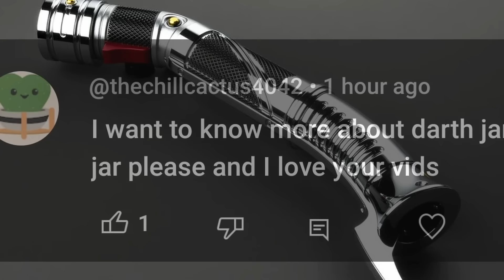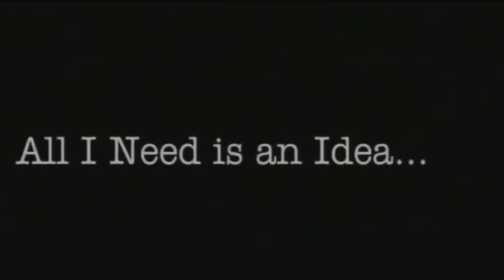The Darth Jar Jar Theory Just Got CRAZIER in 2024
00:00 Intro
01:13  Fighting Skills
05:30 Political Power
11:01 Lucas’s storytelling
14:02 Clone Wars
19:51 Comic
20:21 Conclusion

The towering authority of Darth Vader, the omnipotent and omnipresent Darth sidious, and the unnerving and truly deadly Darth Maul, are all emblematic of the Sith's enduring influence in the star wars universe, collectively showcasing the complex nature and seductive power of the dark side. However, there is one who stands above the rest in power and deceit. A being so masterful in his ability to fool and mislead that even fans underestimate his true power. This sith holds only one name: Darth Jar Jar.

It's been more than nine years since the intriguing theory of Binks potentially being a Sith surfaced. Thus a thorough reevaluation of this idea is long overdue, especially considering the fresh insights revealed in the clone wars and recent comic books. But first, let us reestablish the evidence from the prequels that support this captivating hypothesis.

Battlefield acumen

Jar Jar Binks, a character introduced in The Phantom Menace, has been widely criticized for his clumsy and bumbling persona.

However, a closer examination of his survival skills in conflict situations reveals a level of competence that starkly contrasts with his seemingly inept behavior.

Indeed, in the heat of battle Jar Jar displays an uncanny ability to survive and even thrive, which at first appears to be the result of sheer luck. During the Battle of Naboo he is seen stumbling into enemy lines, inadvertently causing destruction and chaos among the Trade Federation's droids.

Jar Jar's handling of the Gungan energy balls, or "boomas," during the battle also shows him inadvertently causing significant damage to the droid army. His seemingly random tosses result in the destruction of multiple battle droids and tanks. His interactions which lead to the droid tank's destruction at first appears to be a series of fortunate accidents. However, the efficiency with which these accidents occur hints at possible Force intuition guiding his actions, allowing him to be effective in combat despite his overt clumsiness, contributing significantly to the Gungan army's success.

This level of effectiveness in the frenzy of the battlefield aligns more with the calculated maneuvers of a trained operative than with the fortuitous accidents of a fool. Indeed, anaylsing jar jar during the battle reveals similarities to the ancient chinese combat style of zui guan, most commonly referred to as Drunken boxing and drunken fist. Fitting to its name, this style of martial arts is characterised by imitations of movements befitting those of the intoxicated. This kung fo style is renowned for  incorporating a range of advanced combat techniques such as hitting, grappling, locking, dodging, feinting, ground and aerial fighting, and other sophisticated methods. Strikes and grabs are seamlessly combined, with hands alternately striking on extension and grabbing on retraction. Power for grabs is generated through techniques such as dropping the body, lifting the feet slightly off the ground, and stomping down with the weight of the entire body, or by falling to a prone position. These methods are seen throughout bink’s role in the battle of noobo.

Moreover, deception is a key focus of zui guan, with continuous bobbing and weaving, feigned instability, attacks from unusual angles, sudden changes of momentum, and the use of blind-spots and visual distractions. The style also involves changing game plans mid-fight and utilizing concealed or improvised weapons, perhaps a releveant point to jar jars use of the booma energy balls.

Vitally, these moments of survival and supposed accidental heroism are too consistent and impactful to be merely coincidental. Proponents suggest that Jar Jar is using a sophisticated form of deception, a common tactic among the Sith, to conceal his true capabilities. This deception extends to his physical agility. Indeed, jar jar demonstrates remarkable acrobatic skills, including high jumps and swift movements.

This was seen early in "The Phantom Menace" when Jar Jar encounters Qui-Gon Jinn and Obi-Wan Kenobi in the swamps of Naboo. Despite his apparent clumsiness, he is able to leap incredible distances, a maneuver reminiscent of Force-enhanced jumps commonly used by Jedi. This ability was further demonstrated in what is referred to as the bridge scene, when Qui-Gon Jinn, Obi-Wan Kenob and darth jar jar intervene to save queen padme. Let us look at the full scene now: . . . .